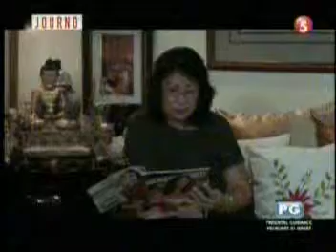OUTPUT jou3 1